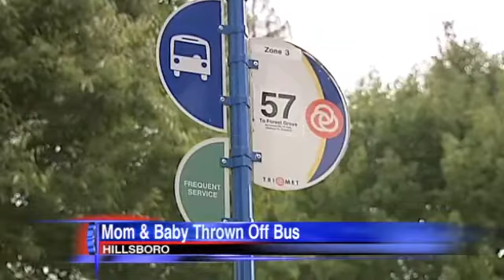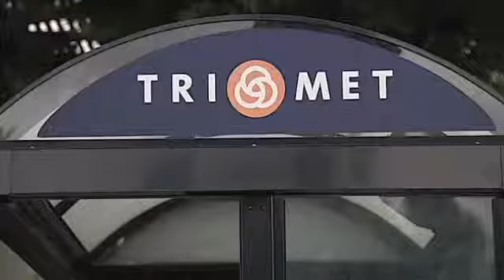KATU covers the "baby bus" story